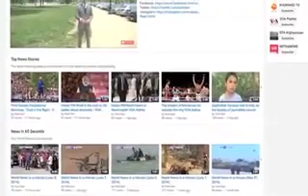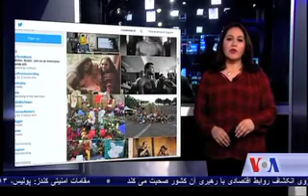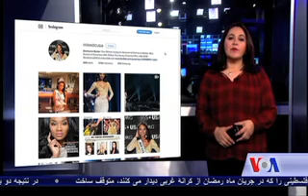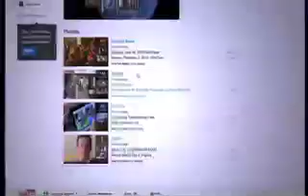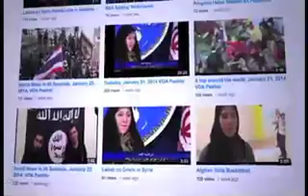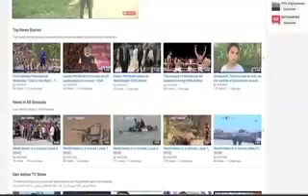Dari Ashna TV Show (June 9, 2016)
در این برنامه افزون بر خبر های افغانستان و سایر نقاط جهان، گزارش مستقیمی از شهر لووی ویل ایالت کنتاکی خواهیم داشت، جایی که فردا مراسم جنازۀ محمد علی، قهرمان بوکس جهان برگزار خواهد شد. امید تا آخر ما را همراهی کنید.
سایر گزارش های این برنامه:
رئیس جمهور غنی در یک سفر رسمی به امارات متحدۀ عرب رفته و روی انکشاف روابط اقتصادی با رهبری آن کشور صحبت می کند
مقامات امنیتی کندز: پولیس، 13 نفر از جمله ۲۱ مسافر ربوده شده را از قید طالبان، آزاد ساخته است
صدها اعتراض کننده امروز یک بار دیگر در کابل گردهم آمده و با انتقال برق ۵۰۰ کیلو ولت ترکمنستان از راه سالنگ مخالفت کردند
حکومت افغانستان: ثبت مثنوی معنوی منحیث میراث فرهنگی مشترک ایران و ترکیه در یونسکو، نگران کننده ‌است
اسرائیل صدور مجوز ورود برای ده ها هزار فلسطینی را که در جریان ماه رمضان از کرانۀ غربی دیدار می کنند، متوقف ساخت
در نتیجه دو بمبگذاری جداگانه امروز در پایتخت عراق، حد اقل بیست و دو نفر کشته شدند
مسابقات قهرمانی فوتبال جام ملت های اروپا فردا با نخستین رقابت بین تیم های ملی فرانسه و رومانیا در فرانسه آغاز میشود